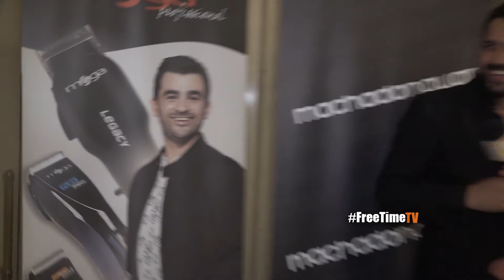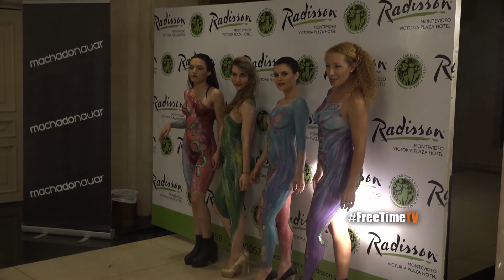Free Time - Aides Visage Show 2017 en Radisson